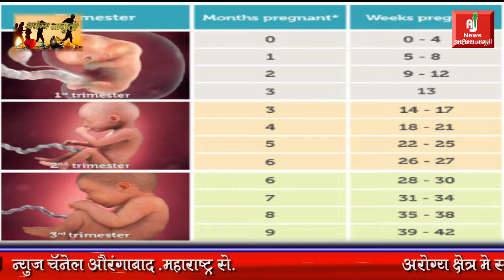Dr Anuradha rakh PROMO